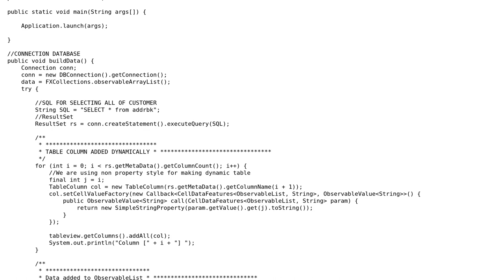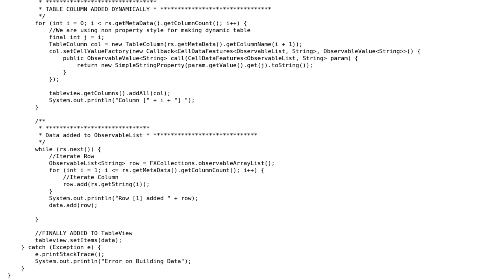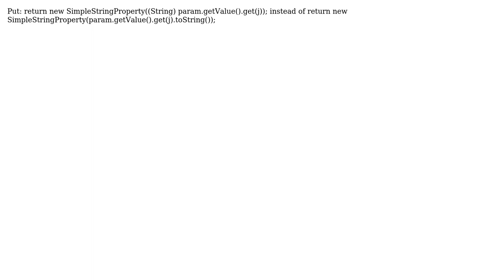What is the use of Callback while adding dynamic data from mysql db in JavaFX? (2 Solutions!!)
What is the use of Callback while adding dynamic data from mysql db in JavaFX?

With thanks & praise to God, and with thanks to the many people who have made this project possible! | Content (except music & images) licensed under CC BY-SA | Music | Images & others | With thanks to user Mihai F. Serban user James_D user Boopathi T and the Stack Exchange Network Trademarks are property of their respective owners. You are responsible for your own actions.